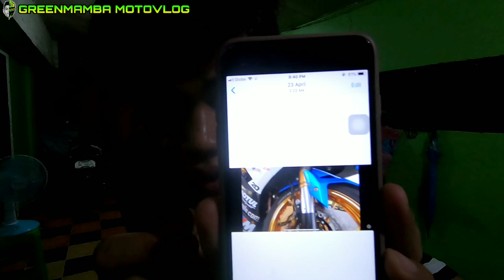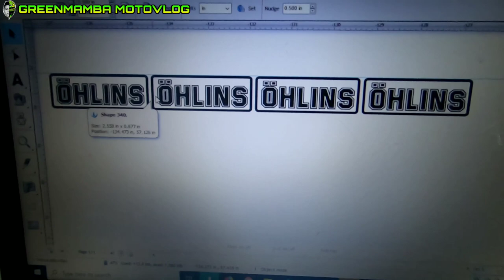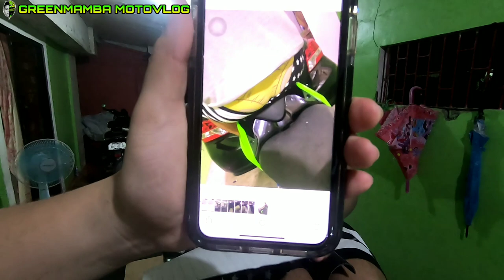PAANO GUMAWA NG OHLINS SHOCK COVER | ANG GANDA NG KINALABASAN | PVC PIPE ONLY | PLUS SHOUTOUT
So wazzup sa mga kagreenmamba ko dyan. Eto baka makatulong sa inyo tipid tips tubo lanh gamit pero maganda kinalabasan. Keep on watching.